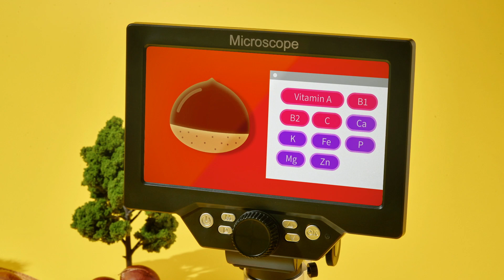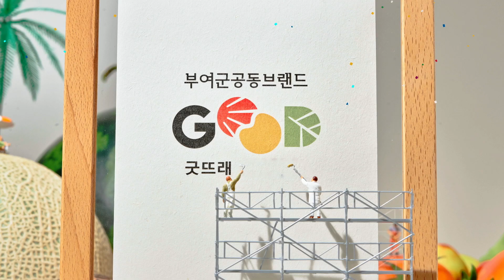WELCOME To Goodtrae World! 굿뜨래월드!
굿뜨래 월드에서 벌어지는 맛있는 비밀
아삭한 수박,달콤한 멜론,영양만점 밤,토마토,딸기까지!

농가의 정성을 다해서 부여군이 품질을 보증합니다